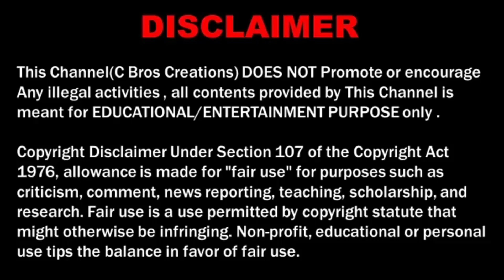Please Don't Recommend This Video - YouTube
Youtube please don't recommend this video, thank you